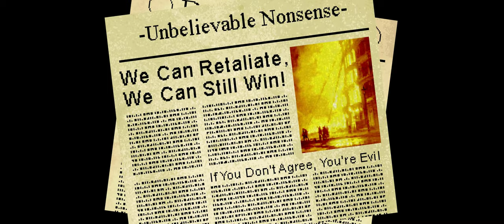Horace | 2nd Try | Magnet Boots